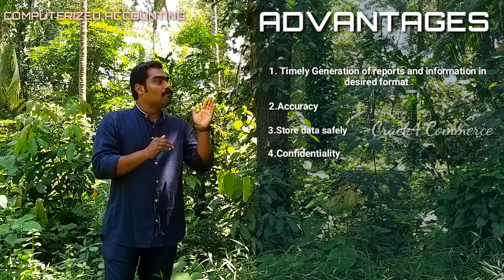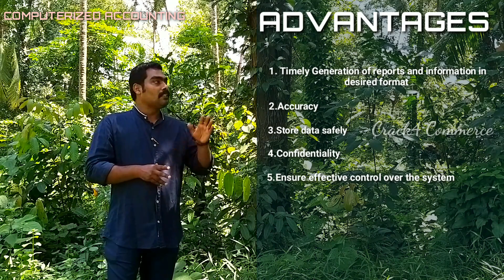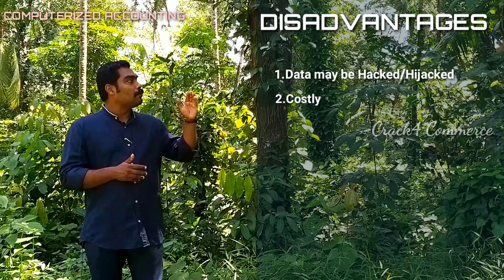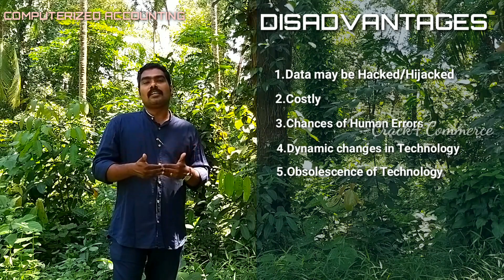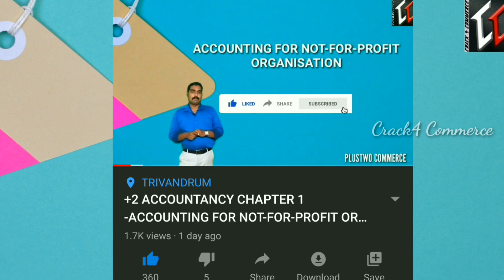COMPUTERIZED ACCOUNTING -PART-2 ADVANTAGES & DISADVANTAGES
Hi friends,
 Today we'l discuss about  ADVANTAGES & DISADVANTAGES  of Computerized Accounting.
CRACK 4 COMMERCE
Easy Learning...